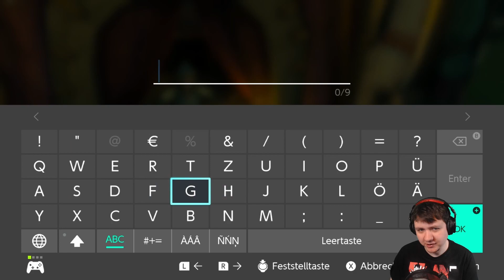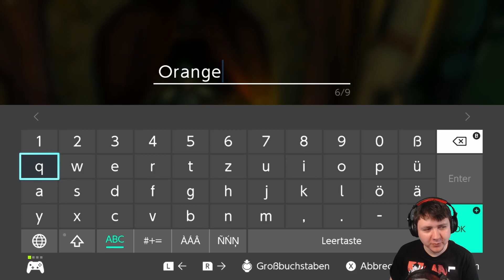The Legend of Zelda: Tears of the Kingdom #77 Riesenschimmel + Große Fee Caesa!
Kleiner Let's Play Zusammenschnitt aus meinen Streams von "The Legend of Zelda: Tears of the Kingdom".